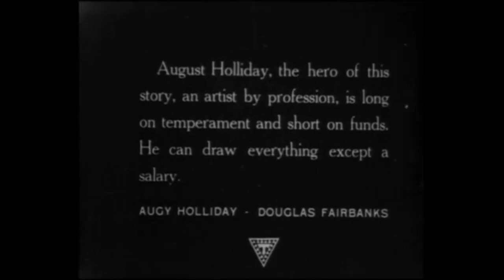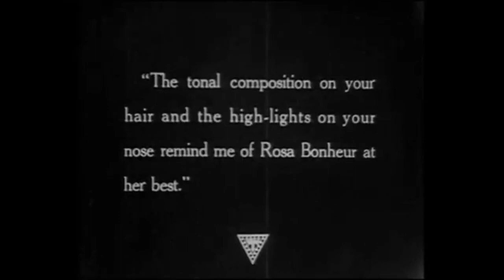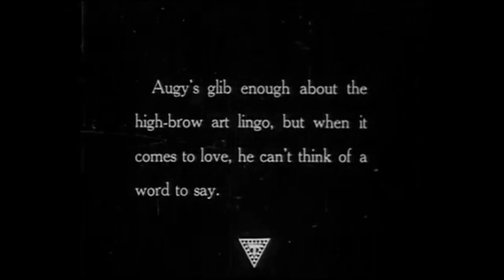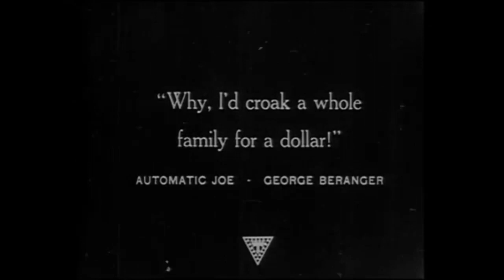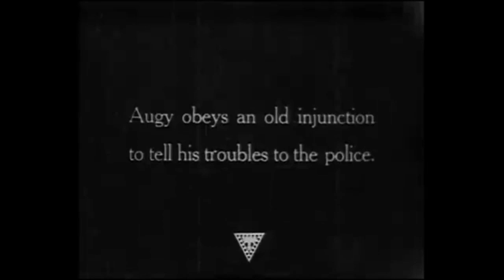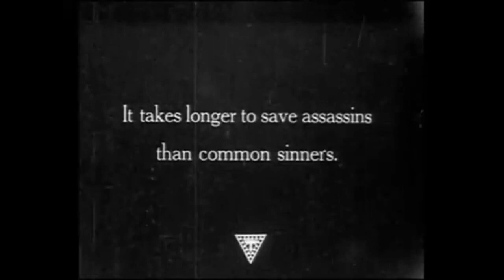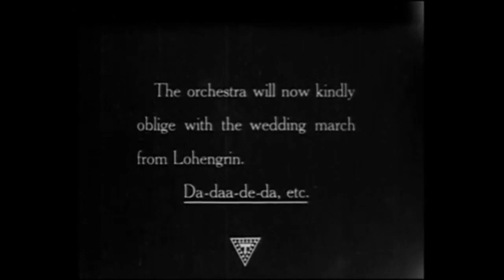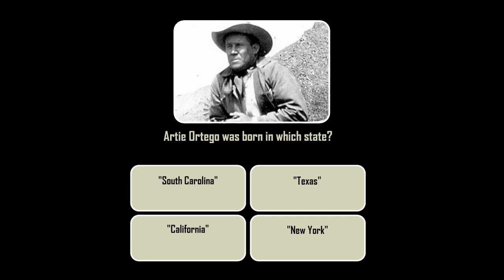Flirting With Fate (1916) with Trivia Quiz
In the midst of an emotional depression, a man hires a murderer to kill him. But the despair soon passes, and the man must now escape the killer he's hired to end his life.